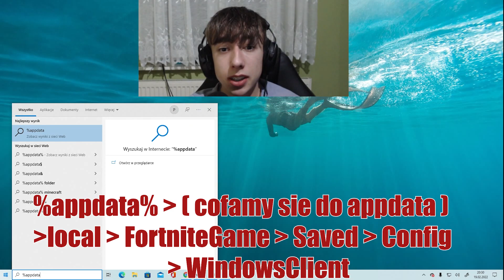Jak Zwiększyć FPS w FORTNITE w 1,5 Minuty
Witam w dzisiejszym odcinku przedstawiam 3 sposoby na zwiększenie FPS w Fortnite. Mam nadzieje że chociaż troszkę pomogłem :)
Poradnik,jak poprawić fps,jak zwiększyć fps w fortnite,jak mieć więcej fpsów,smalczyk,poprawa fps,jak powiększyć fpsy,patryś,+150fps